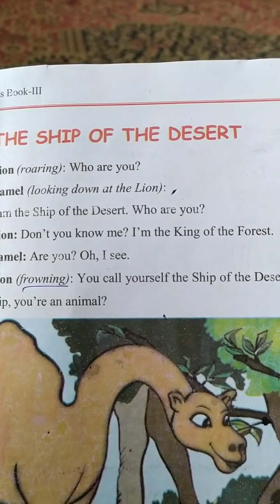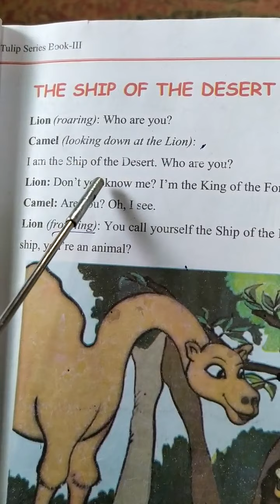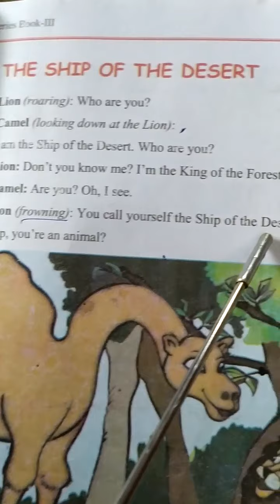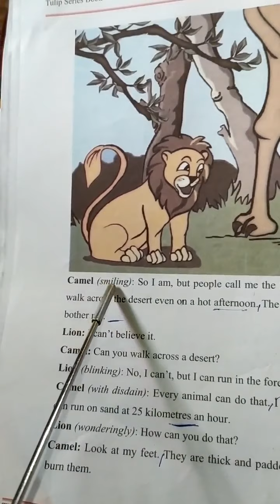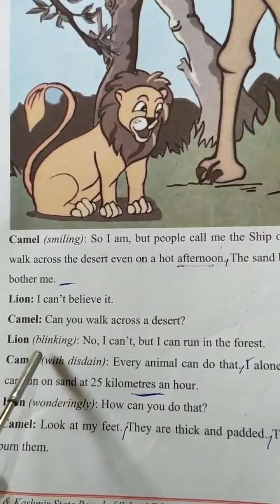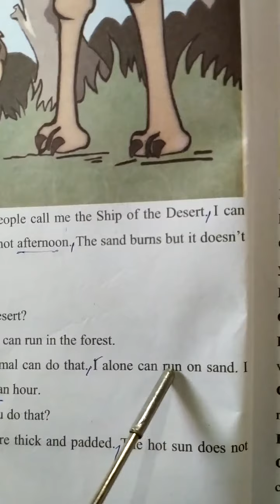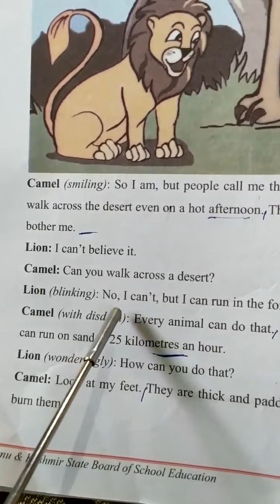Bilkees Bano , Class 3rd English Topic The ship of the desert